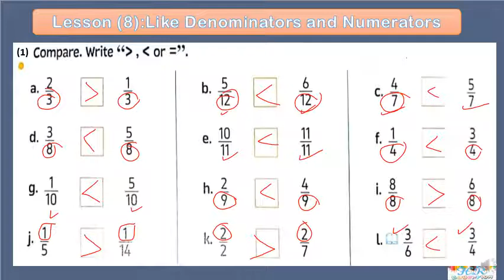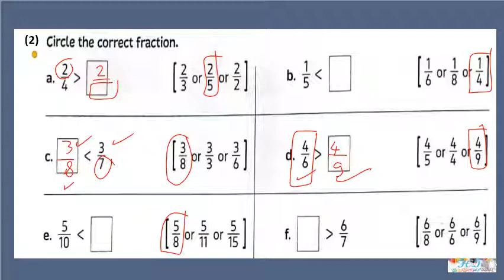Maths [primary 4]# Unit 9_Lesson 8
primary_4# Unit 9_Lesson 8
G4

primary 4
maths
primary 4 maths problem solving
primary 4 math
primary maths
maths tricks
math primary 4
primary school
primary math
easy maths
maths animations
math grade 4
maths concept
primary 4 math word problems
learn maths